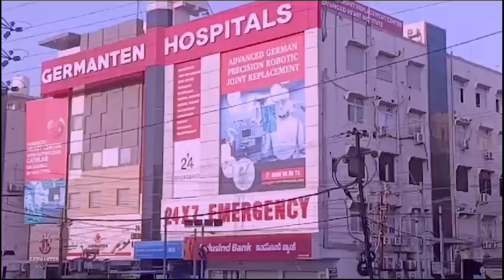Chicken Feathers Found in Biryani at Hyderabad Restaurant, Woman Files Complaint | IND Today